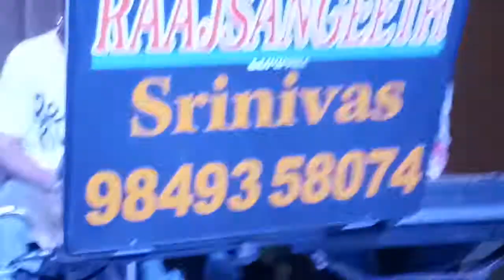Disco Dandiya for Vijayadasami Sambaralu by Raajsangeeth Events, Hyderabad, 9849358074.